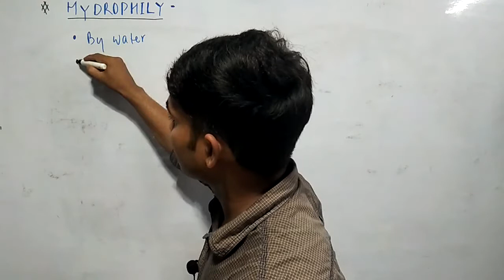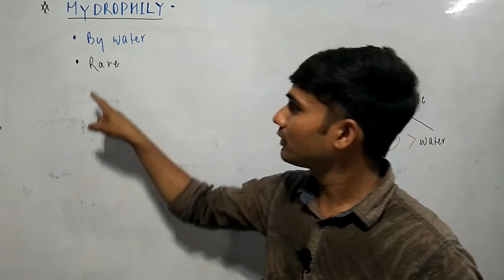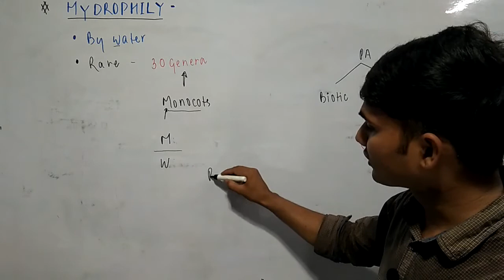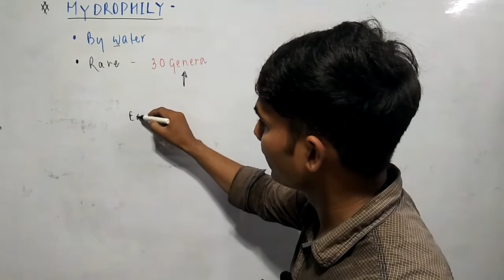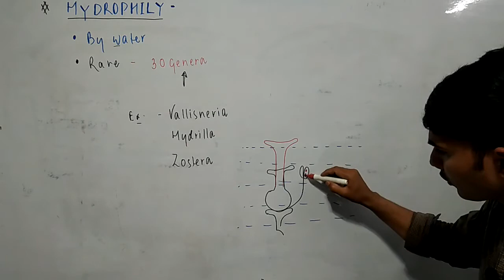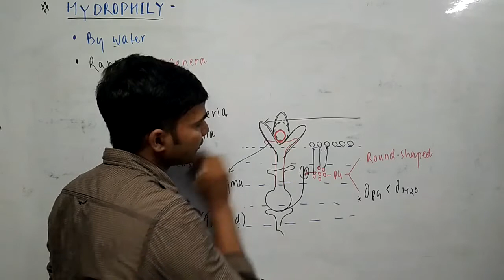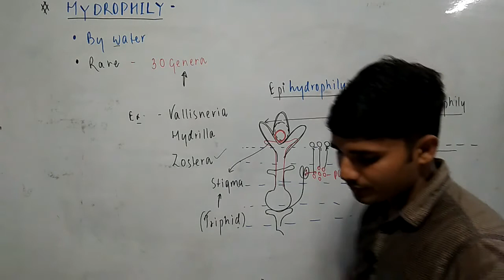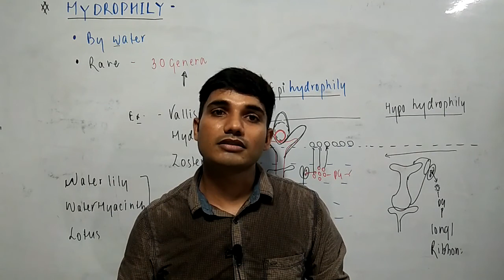pollination, pollination by water, agents of pollination